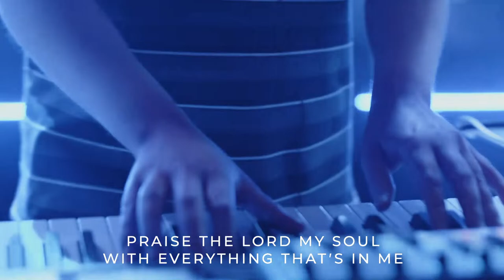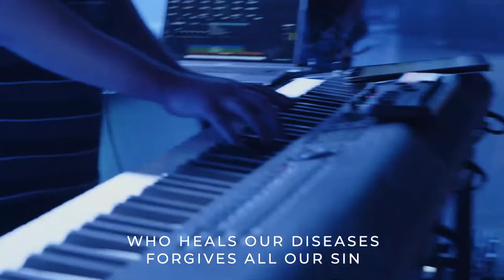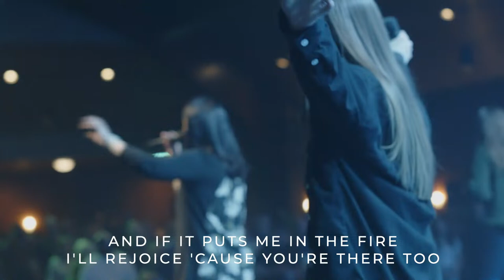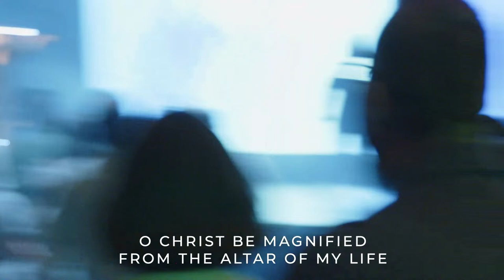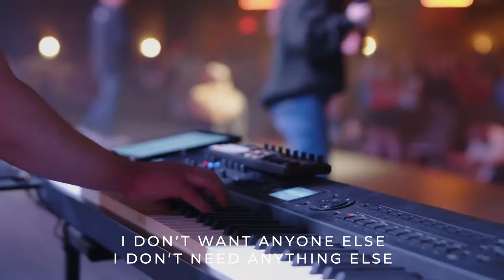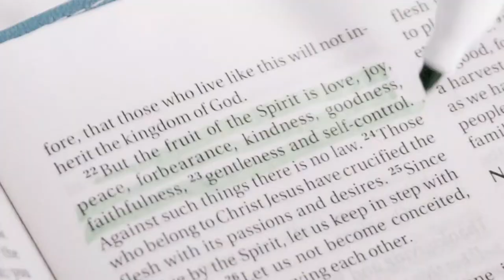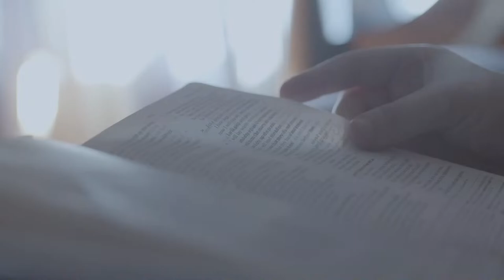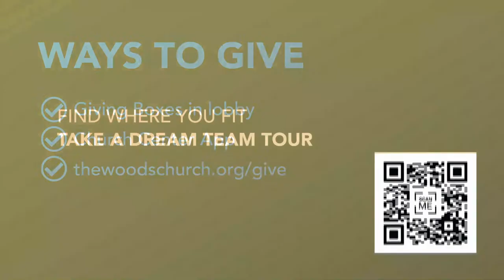SACRED RHYTHMS - PART 4 - Week 2: The Rhythm of Being Salt and Light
SALT AND LIGHT // Join us LIVE for WEEK 2 - Part 4 of Sacred Rhythms! We are so excited to dive deep into what true ministry looks like. Youth Pastor, Matt Ciaramitaro, has a powerful message from the Lord and our team is ready to worship with you! Be sure to invite someone to church so they can join this journey with you.